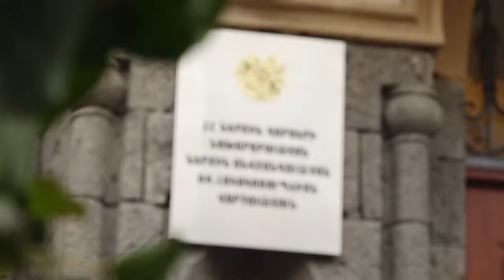Ոստիկանության գլխավոր խմբի պաշտոն զբաղեցնող անձը հափշտակել է իր տնօրինմանը հանձնած բենզինը․ ՆԳՆ